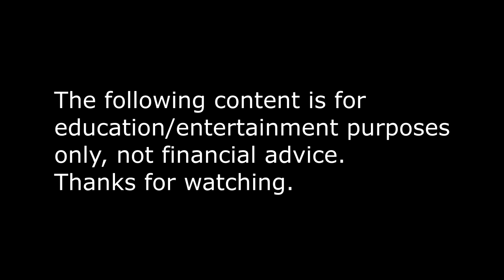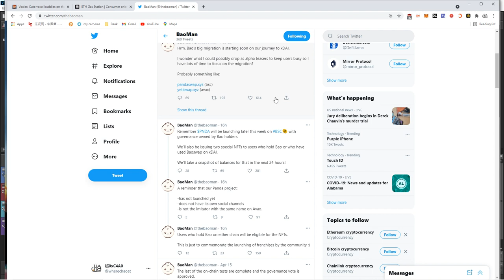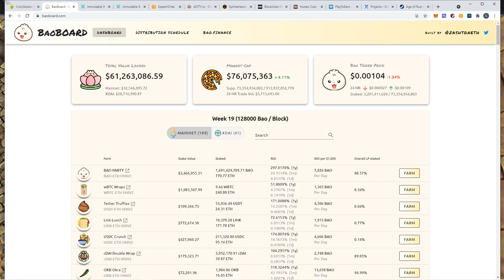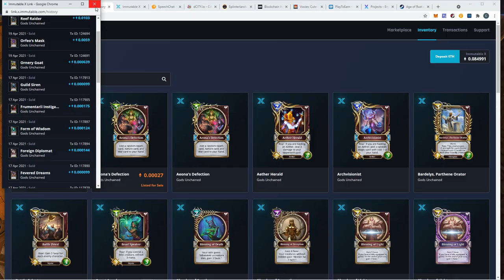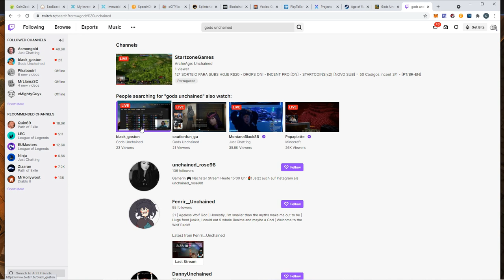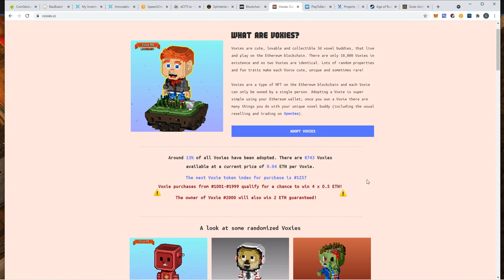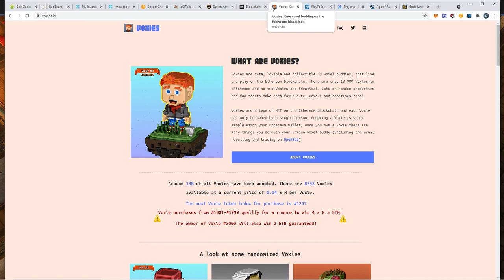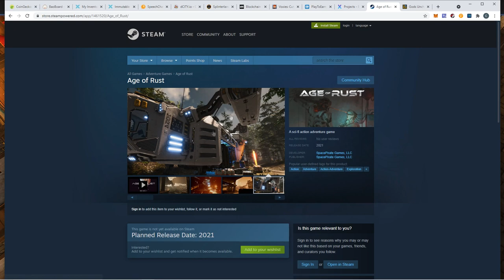$Bao NFT's and Blockchain Games